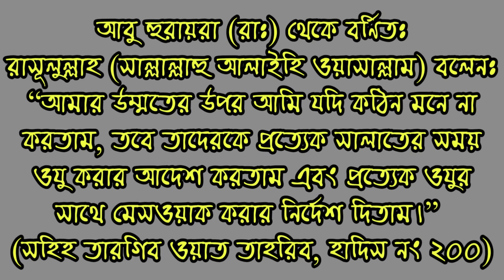মৃত্যুর সময় কালিমা নসিব হওয়ার আমল! || A very important Hadith about mesawak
আসসালামুয়ালিকুম প্রিয় বন্ধুগণ জন্ম মৃত্যু রিজিক দৌলত এই সমস্ত আল্লাহতালার হাতে। কাকে কখন দুনিয়া ছেড়ে চলে যেতে হবে সেটা কেউ জানেনা। আর মৃত্যুর পর আমাদের আমলের দরজা খোলা থাকে না। যা আমল করার মৃত্যুর আগেই আমাদেরকে করতে হবে। বন্ধুগণ অনেক সময় আমরা অনেক ভুল কাজ করে থাকি অনেক পাপের সঙ্গে জড়িত হয়ে থাকি। কিন্তু এর থেকে যদি আমরা তওবা করি এবং এমন কিছু আমল করি যার মাধ্যমে মৃত্যুর সময় আমরা কালিমা পড়তে পারবো। ঈমানের সহিত মৃত্যুবরণ করবো তাহলে, আল্লাহতালা আমাদেরকে জান্নাত দান করবেন। বন্ধুগণ আজকে এমন একটি কাজের কথা এই ভিডিওতে বলেছি যে, কাজটি রাসূল সাল্লাল্লাহু আলাইহি ওয়াসাল্লাম তাঁর প্রত্যেকটি উম্মতকে করতে বলেছেন। যদি এই ছোট্ট কাজ সবাই করে তাহলে মৃত্যুর সময় কালিমা নসিব হবে। এবং ঈমান নিয়ে মৃত্যুবরণ করার কারণে আল্লাহ তায়ালা জান্নাত দান করবেন ইনশাআল্লাহ। বন্ধুগণ সঠিক তথ্যের ভিত্তিতে এবং সহি হাদিসের রেফারেন্স দিয়ে এই ভিডিওটি তৈরি করেছি। আশা করি এই ভিডিও থেকে আপনার অত্যন্ত উপকৃত হবেন। আপনাদেরকে অনেক ধন্যবাদ ধৈর্য ধরে ভিডিওটি শেষ পর্যন্ত দেখার জন্য জাযাকাল্লাহ খায়ের।